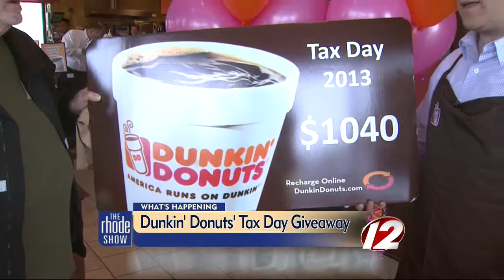Dunkin' Donuts Tax Day Giveaway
A man is surprised at a local Dunkin' Donuts with a check for $1,040 on Tax Day as part of a giveaway.